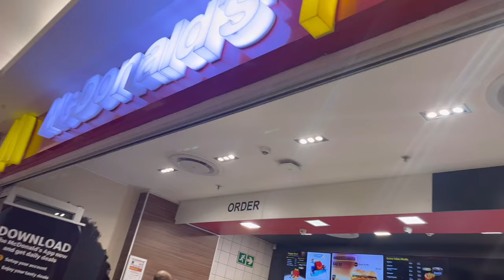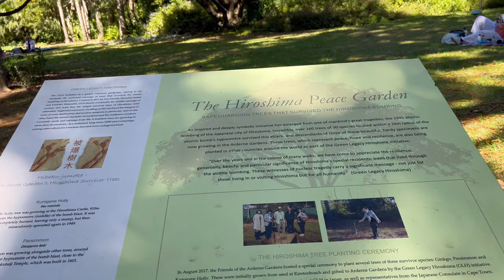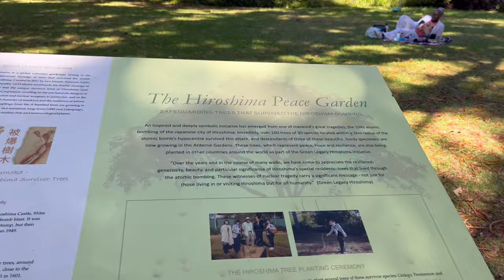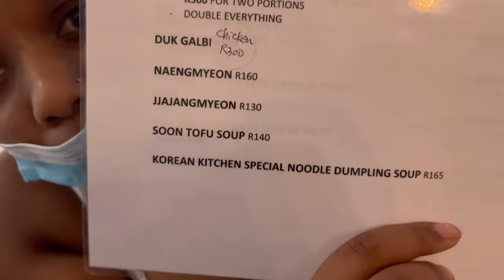Cape Town dairies | Exploring the city, filming for school, picnics, squirrel attacks and more…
This is a day in my life video where I went on a picnic with my friend and got tons of fun content for you.

Socials